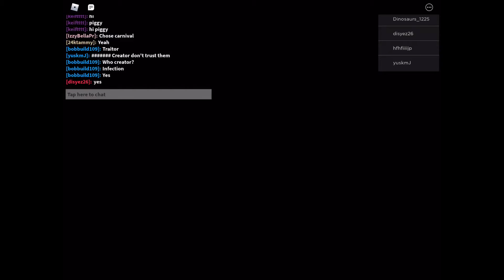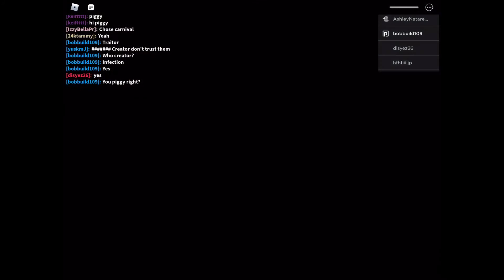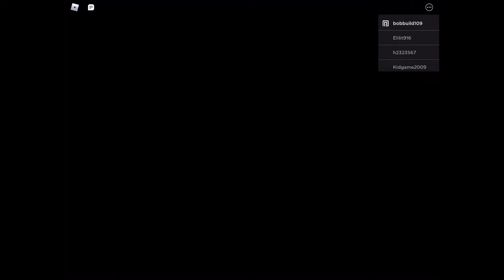Glitches in Piggy That You NEED To Know! You must watch!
This video will teach you ultimate glitches in piggy. Hope you enjoy 😉